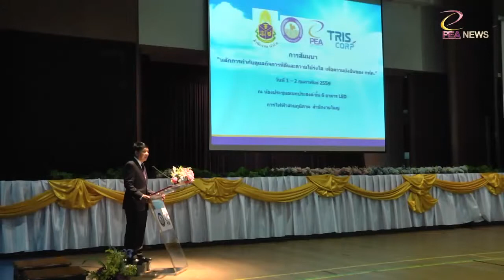PEA NEWS 1 59 # 02 PEA จัดสัมมนา หลักการกำกับดูแลกิจการที่ดี